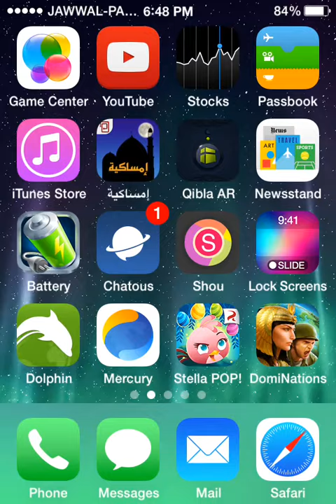Stella Pop - level 1